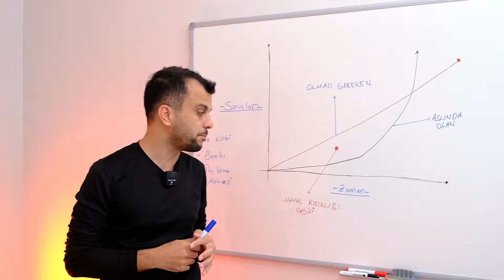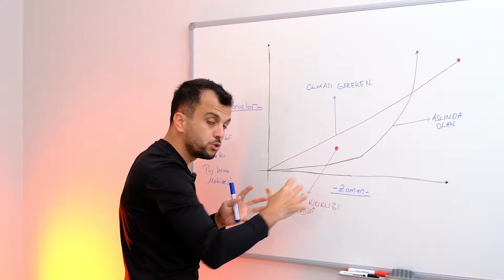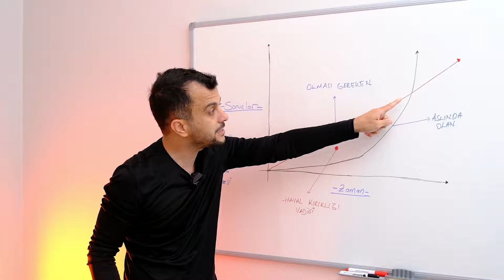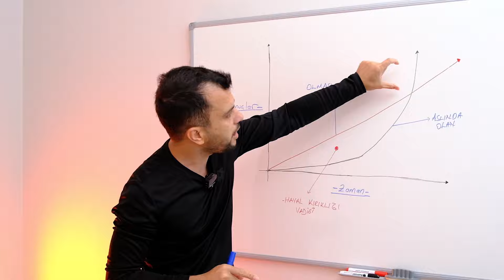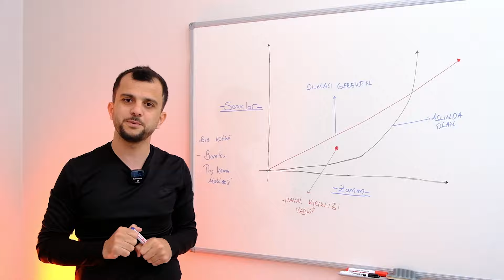Hayal Kırıklığı Vadisi - Atomik Alışkanlıklar / James Clear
Ezberlerin dışında bir süreç için Seni de Ailemize bekliyoruz.
2024 Adli - İdari Hakim yardımcılığı - Kaymakamlık -  HMGS için çalışma Dönemini başlatıyoruz.

İletişime geçerseniz ekibimiz size yardımcı olacaktır.

hakim
savcı
hmgs
kaymakam
atomik alışkanlıklar
murat aksel
hukuk